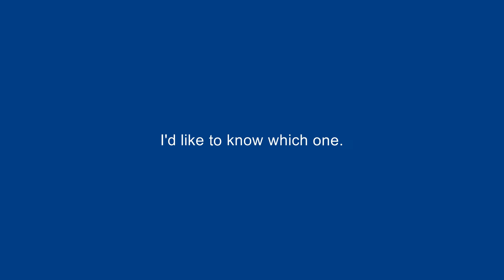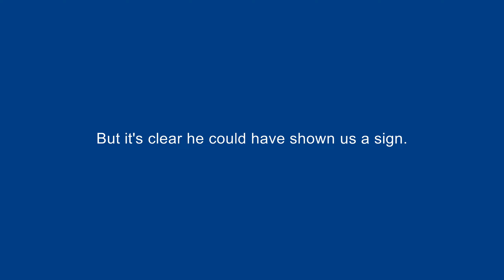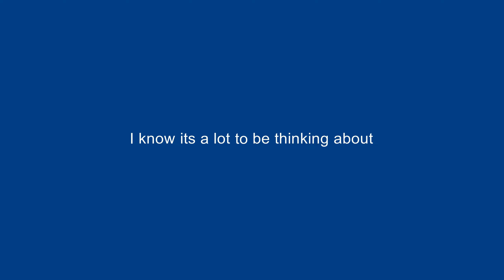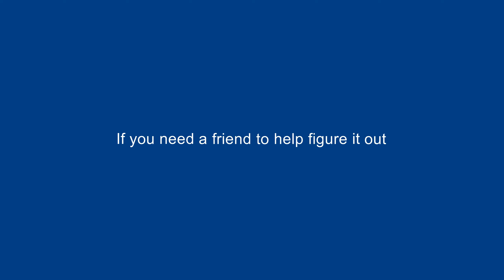🎧🎤🎼The Lightning Thief - 5 - Their Sign🎼🎤🎧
Song 5 - Their Sign
Backing Track
from The Lightning Thief the Musical .